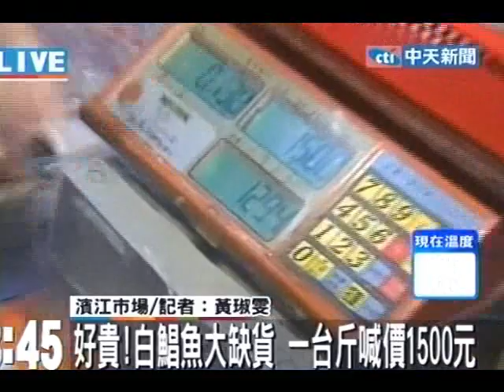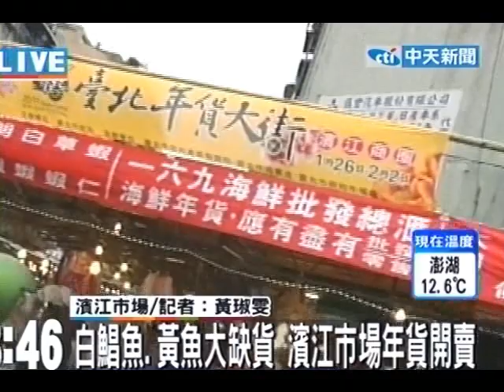好貴！白鯧魚大缺貨 喊價1500元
中天新聞》過年民眾拜拜最愛用的白鯧魚，象徵生意興隆，過年前價格飆漲一台斤520元，由於寒流來襲加上年前魚貨需求量大，買上一條小白鯧魚就得花上1500元，民眾都說真是太貴了。